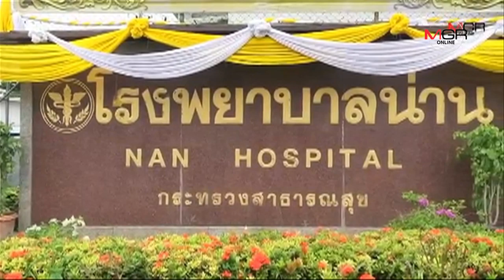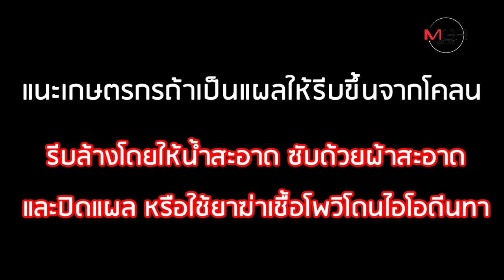ดับแล้ว 1 โรคเนื้อเน่า! แผลเล็กๆ ที่ลุกลามสู่อันตรายของชีวิต